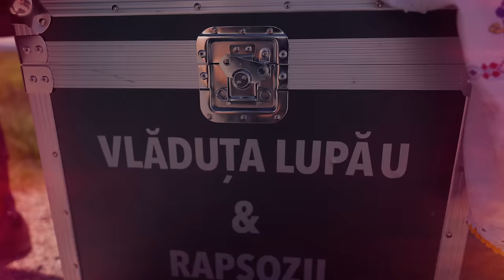Vladuta Lupau - Șoferia 2022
Ei bine dragi prieteni, vin cu acest cântec pe care demult îl așteptați pentru toți cei care “conduc” și anume șoferii și șoferițele. Desigur categoria șoferilor e mare și mașini sunt multe unde se va asculta această piesă! Dați volum și drum bun!

Muzica 🎵: Marius de la Focșani
Text 📃: Marius de la Focșani și Vlăduța Lupău
Video 🎞: Andrei Vrășmaș
Studio și orchestrație 🔊: Paul Morar

Vladuta Lupau
Pentru concerte , evenimente private/Booking

Mai mereu cu zâmbetul pe buze, artista Vlăduța Maria Lupău este dovada incontestabilă că folclorul românesc este respectat, promovat şi dus mai departe de generaţia tânără a României. La doar 25 de ani, Vlăduța a ajuns să fie cunoscută atât pe plan naţional, cât şi pe plan internaţional.De-a lungul carierei sale, tânăra a câştigat numeroase premii dintre care amintim: Premiul I – Festivalul Național „Rapsodia Românească”; Premiul I – Festivalul Național „Maria Lătărețu”; Premiul III – „Strugurele de Aur”; Marele Premiu „Festivalul Național de Cătănie”; Marele Premiu „Maria Tănase” sau Premiul de Popularitate „Mamaia Folclor”.